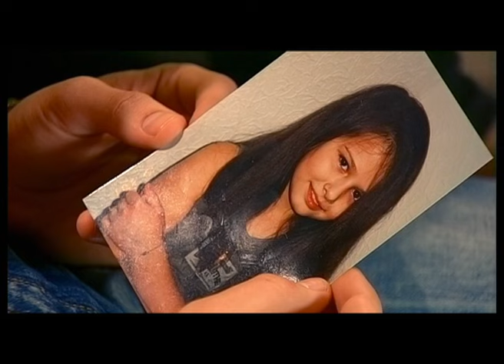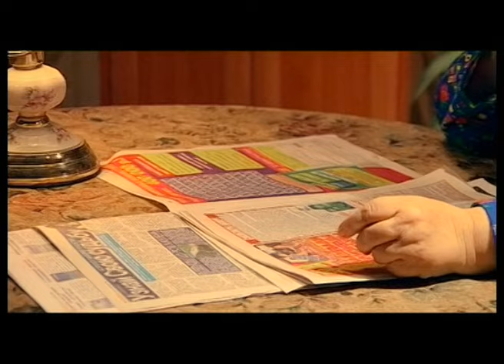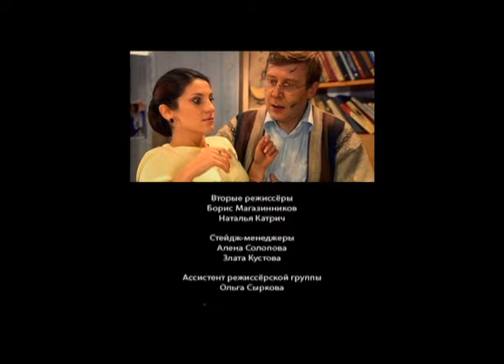Наши соседи. 49 серия. Мелодрама. Лучшие Сериалы